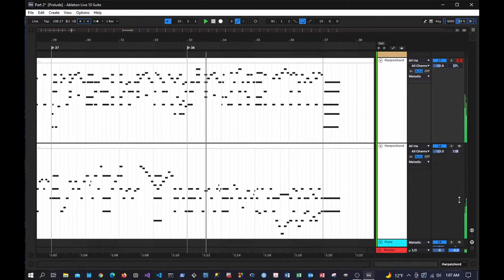Baroque Harpsichord - A Short Midi Composition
Composition by Chris Katides
2022